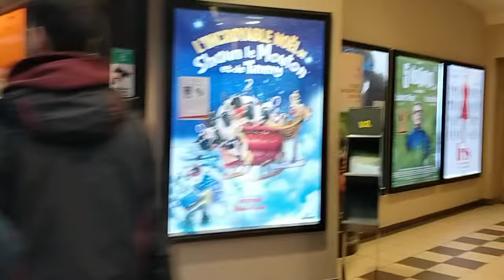Manifestation des gilets jaunes le 06/01/2024 Paris Place du maréchal Juin - Place de la Bourse.